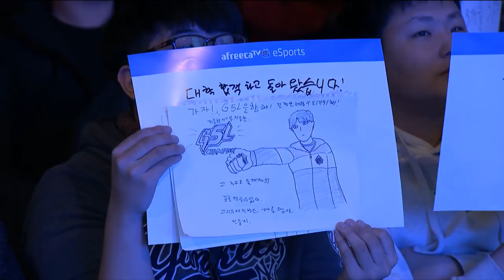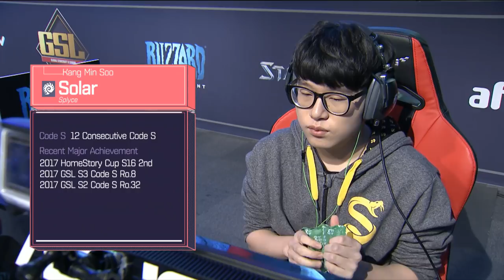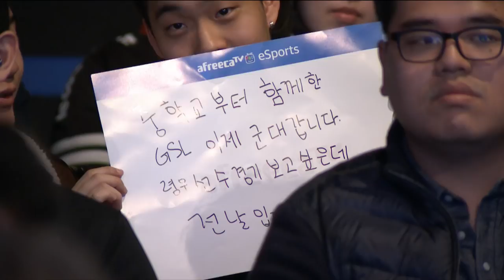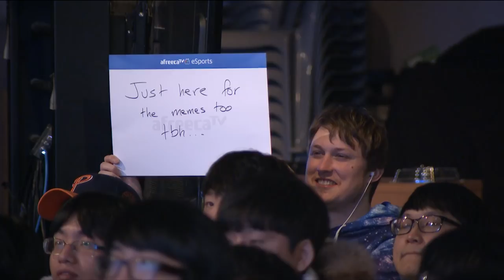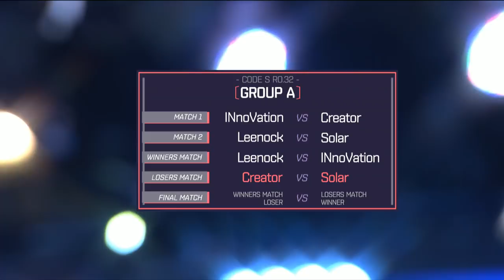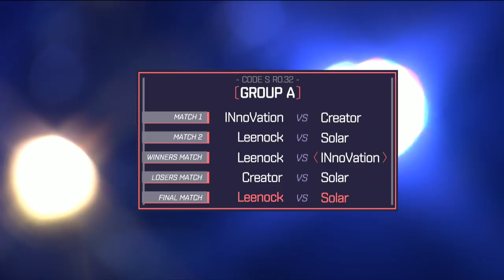[ENG] 2018 GSL S1 Code S RO32 Group A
Group A: INnoVation, Creator, Leenock, Solar